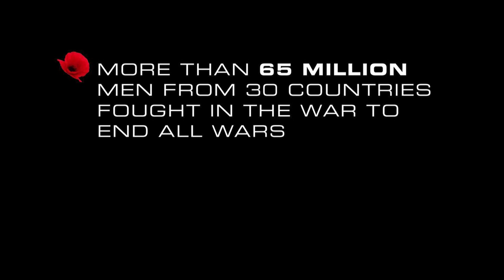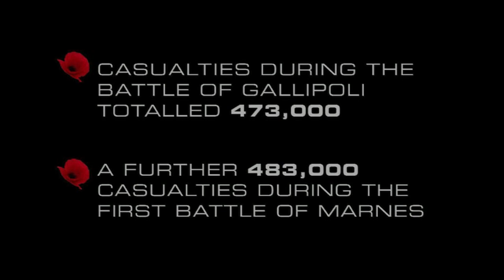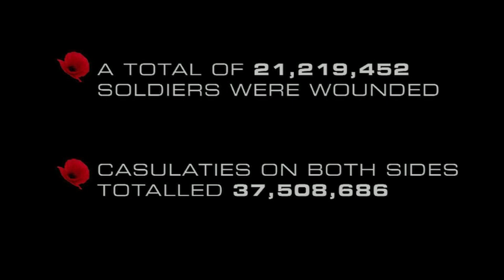World War One - Song - William Jones - Ogart Sllim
William Jones, written & performed by Ogart Sllim. Footage courtesy of the Imperial War Museums (IWM). Outro Music from the TwinSpin Trunk. Produced by TwinSpin Education in Remembrance of the fallen. Artwork by Ian Gibson.

With the Centenary of World War One in 2014 and efforts to increase awareness and educate the next generation about the War to end all Wars, William Jones is a song that tells the story of a 17 year old from Birmingham, written by folk artist Ogart Sllim about his father's father, killed at the battle of the Somme.